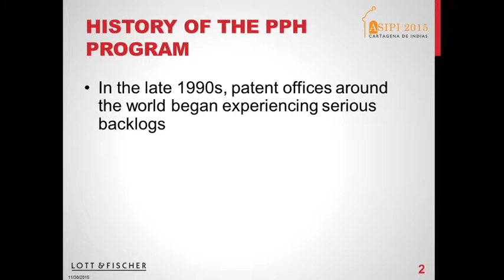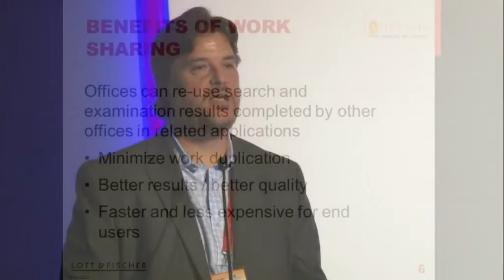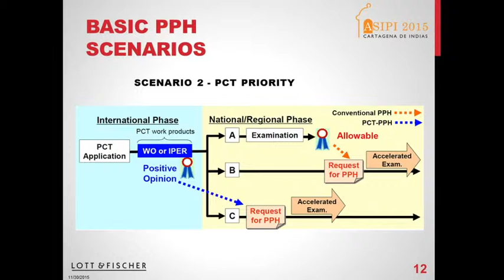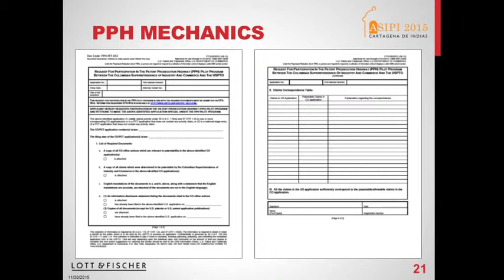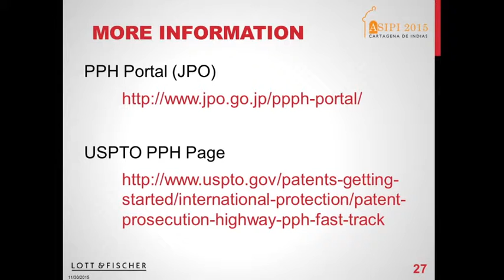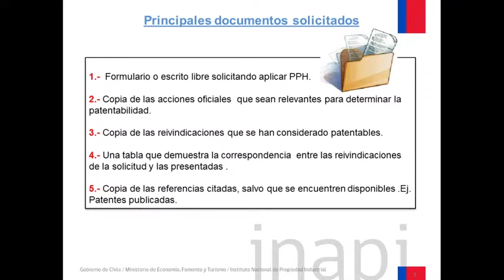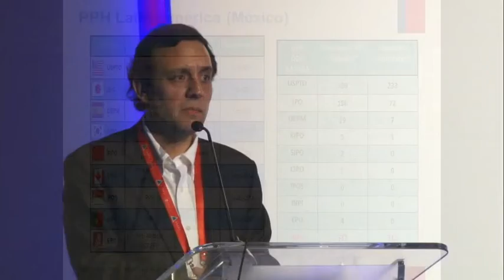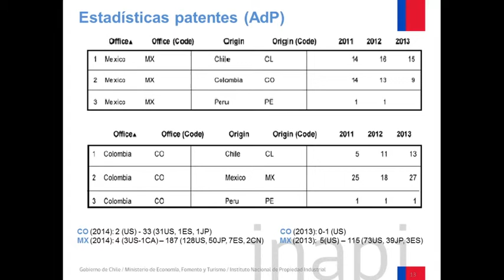Patent Prosecution Highway (PPH): implicaciones para los países latinoamericanos